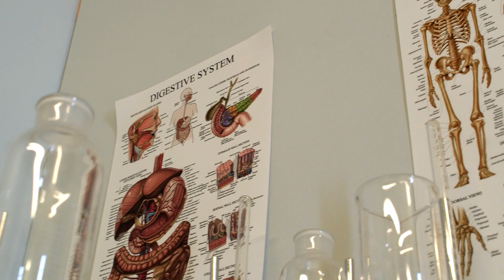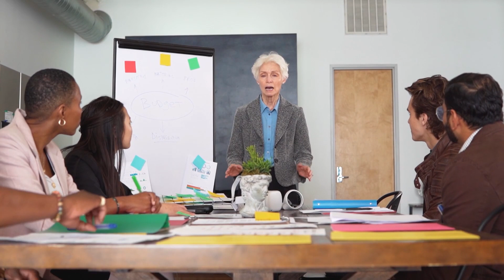Mindfulness and Meditation Practices for Stress Reduction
Welcome to our transformative journey of exploring mindfulness and meditation practices for stress reduction. In this captivating video, we delve into the powerful techniques that can help you find inner peace and balance in the midst of life's chaotic demands.

Stress has become an unavoidable companion in our fast-paced modern lives. However, by incorporating mindfulness and meditation into our daily routines, we can create a sanctuary of calm within ourselves, even when surrounded by external pressures.

Join us as we guide you through various mindfulness exercises designed to cultivate present-moment awareness and foster a deep connection with yourself. Learn how to observe your thoughts and emotions without judgment, allowing you to respond to stressors with clarity and composure.

Discover the art of breathwork, where we explore different breathing techniques that can induce relaxation and reduce anxiety. With our guidance, you will learn to harness the power of your breath to create a sense of calm and serenity whenever stress arises.

We also explore different meditation practices, including guided visualizations and body scans, which can help you release tension, promote self-compassion, and enhance your overall well-being. Through these techniques, you will develop resilience and the ability to navigate challenges with grace.

Throughout the video, we provide practical tips and insights on how to integrate mindfulness and meditation practices into your daily routine, making them accessible and applicable to your busy life. Discover how just a few minutes of intentional practice each day can lead to profound changes in your relationship with stress.

Join us on this transformative journey as we explore the transformative power of mindfulness and meditation practices for stress reduction. Embrace a calmer, more centered existence and unlock your full potential to live a life of balance, joy, and inner peace.

Together, let's embark on a journey towards stress-free living.